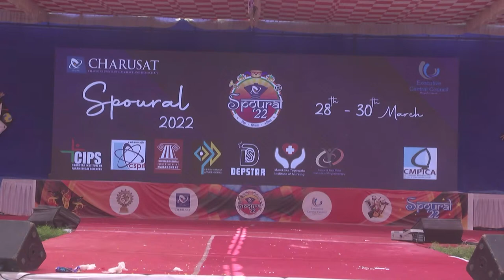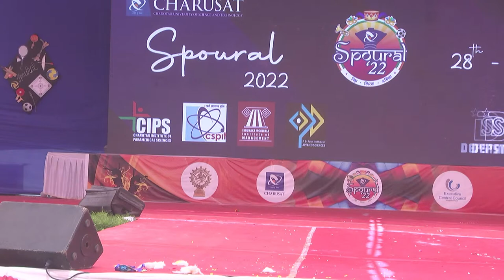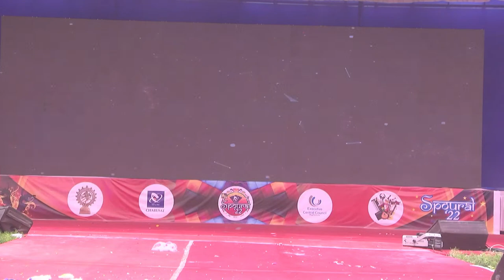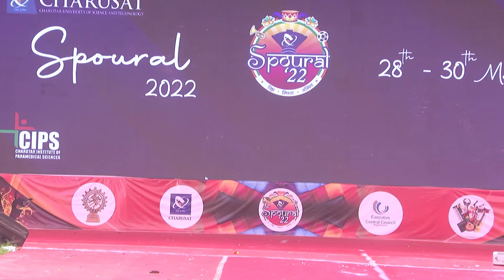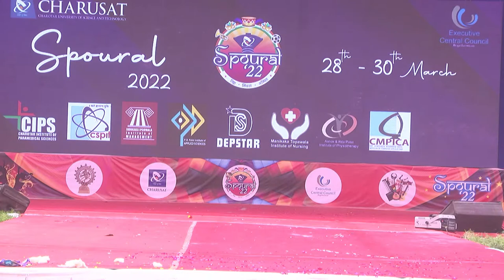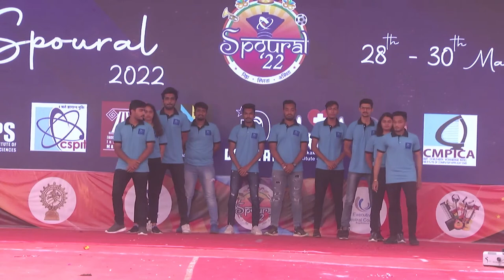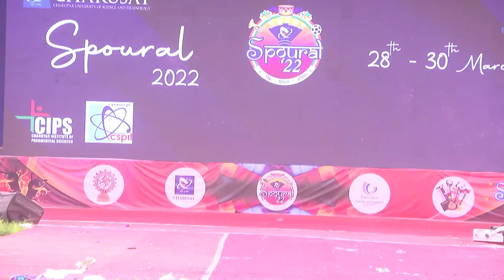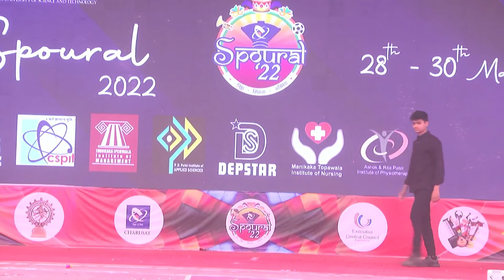CHARUSAT Spoural 2022 Day-3 Slot-2 (30/03/2022)